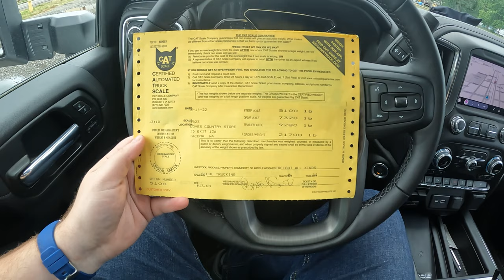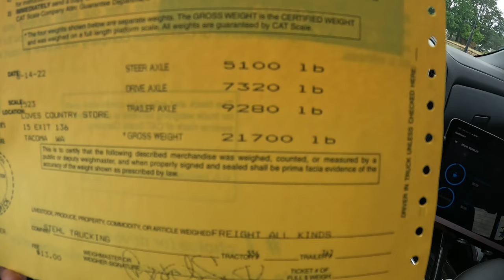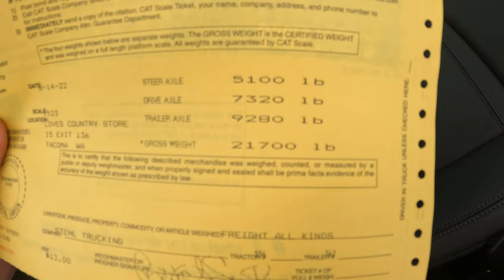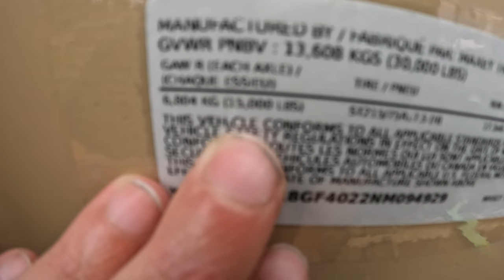Going to the Cat Scale with my New HotShot Setup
running a 2022 GMC Sierra Denali 3500HD DRW 4wd, Pulling a 2022 MaxxD Trailer. 40ft Gooseneck with Maxx Ramps, Hydraulic Lift, 30k weight rating. My truck GCVWR is 40000 I thought it was 44000. so now I know I can pick loads up too 19000 LBS. Time to hit the road and get that money.